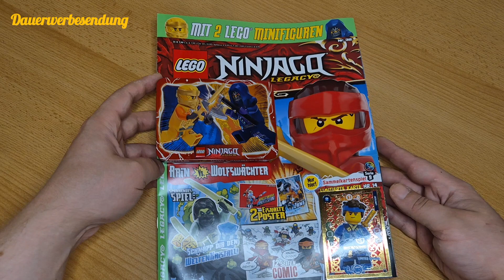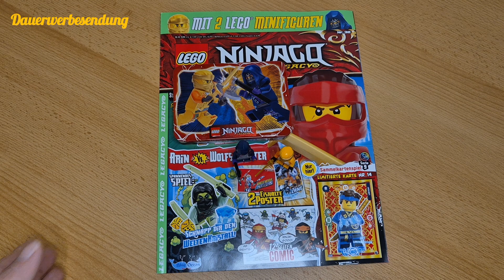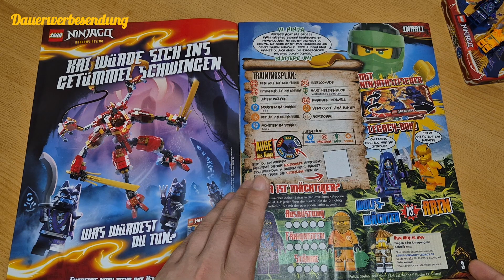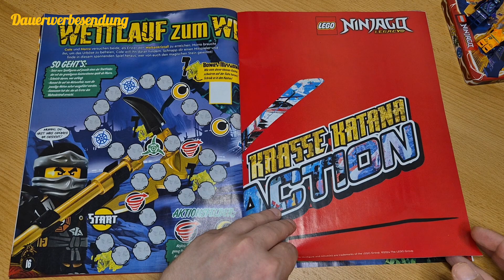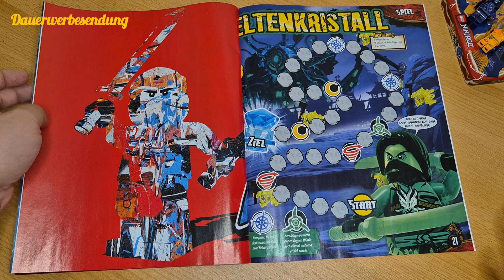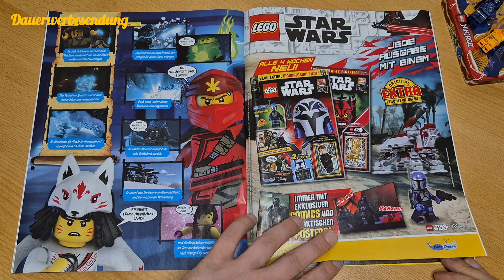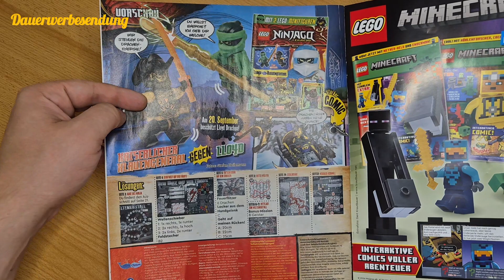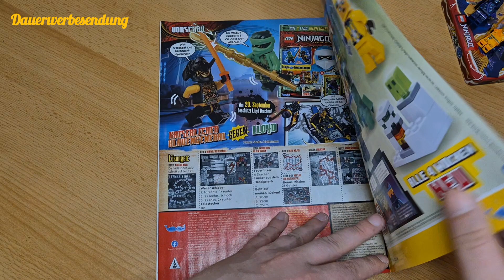Lego Ninjago Legacy Magazin Nr.32 Review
Moin Ihr verrückten Klemmis, heute möchte ich Euch die neue Ausgabe des Lego Ninjago Legacy Ausgabe vorstellen.